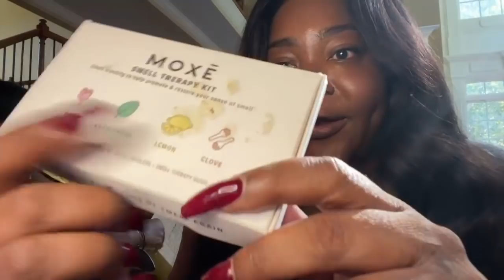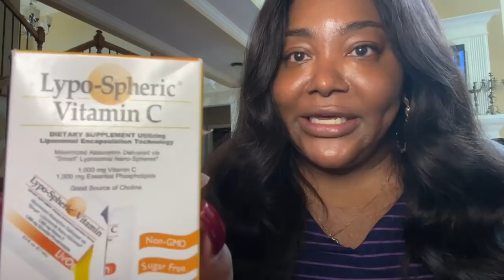AMAZON LIVE!! SHOPPING & Sharing our Battle Tools [Ts Madison]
Miss Mary and I was on here sharing the tools that we used to also help us in our fight of the 19! below is a list of the things  we shopped for! and click the link I post to receive my discount code already built in

you can also find all of these items on my storefront and click to order
im only putting a few here the rest you will find on my store front

FOGGER GUN
ref=exp_tsmadison_dp_vv_d

Disinfectant Solution for fogger gun

Golden milk
ref=exp_tsmadison_dp_vv_d

Vitamin C